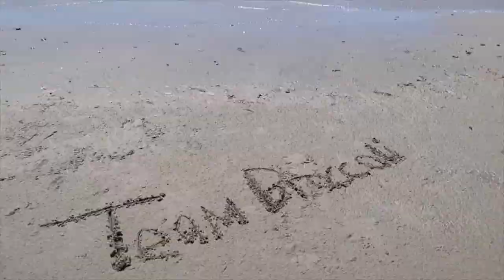Independence Day | BBQ | VLOG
Fourth Of July BBQ.
Episode: 1371